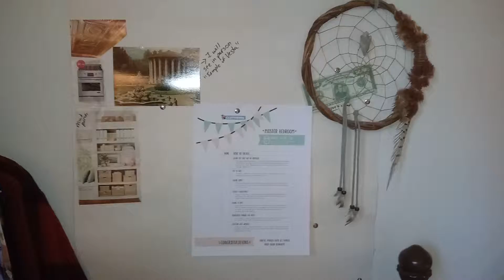Hot Mess to Hot success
Tackling my biggest nemesis...THE JUNK ROOM. Will I finally get it done?